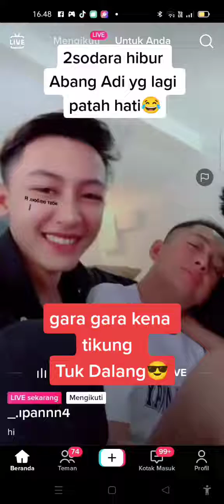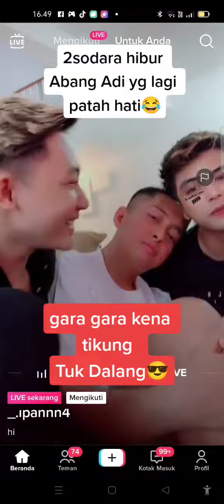Gara" kena Tikung tuk Dalang, jadinya 2 saudara hibur Abang nya 😃🤗